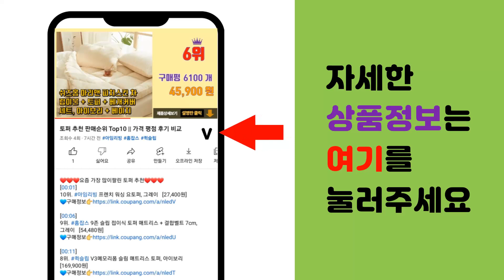갤럭시Z폴드5케이스 추천 판매순위 Top10 || 가격 평점 후기 비교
❤️❤️❤️요즘 가장 많이팔린 갤럭시Z폴드5케이스 추천❤️❤️❤️

[00:01]
10위. 베루스 갤럭시 Z 폴드5 케이스 자동 힌지 보호 심플리 핏 [32,900원]

[00:06]
9위. PYHO 적용 Z폴드5 케이스 핑거링케이스 초박형 SJK-Z218 [24,800원]

[00:11]
8위. 케이맥스 갤럭시 Z폴드 호환 하드 케이스 [13,800원]

[00:16]
7위. 윰스모르 갤럭시 Z폴드5 액정보호 힌지보호 케이스 제트폴드5 지폴드5 [26,900원]

[00:21]
6위. 볼케 시큐어 컴플릿 배리어 가드 케이스 갤럭시 Z폴드5(F946) [27,500원]

[00:26]
5위. UB 슬림 포켓 레더 케이스 갤럭시 Z폴드5 [19,800원]

[00:31]
4위. PYHO적용Z폴드5 케이스 초박형 토탈 보호 낙상 방지XSJK098 [25,800원]

[00:36]
3위. 신지모루 1mm 스키니 슬림 휴대폰 케이스 [13,150원]

[00:41]
2위. PYHO적용Z폴드5 케이스 초박형 토탈 보호 낙상 방지XSJKHY108 [26,800원]

[00:46]
1위. PYHO 적용 Z폴드5 토탈 보호 낙상 방지 초박형 케이스LSJKHY518 [26,800원]